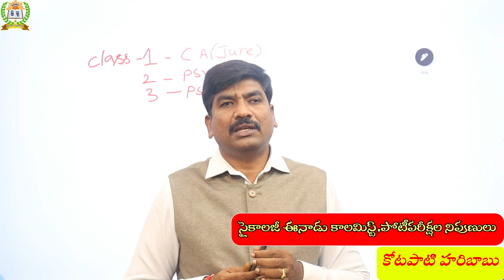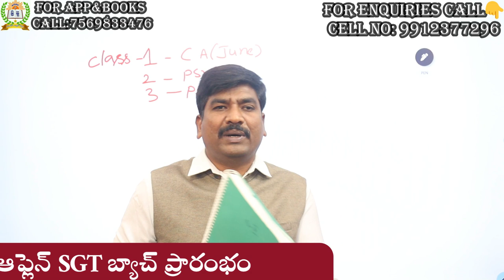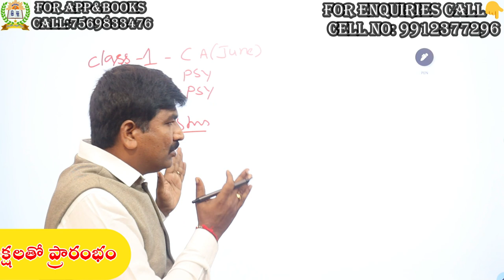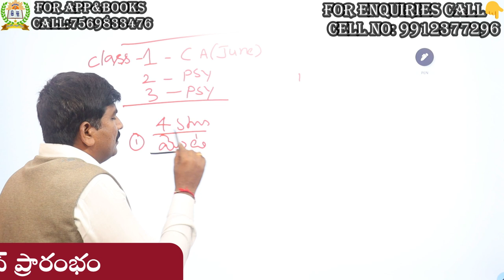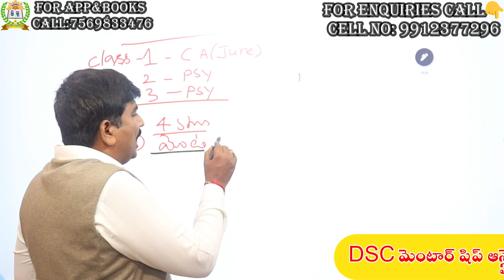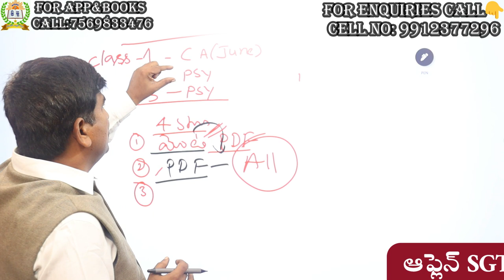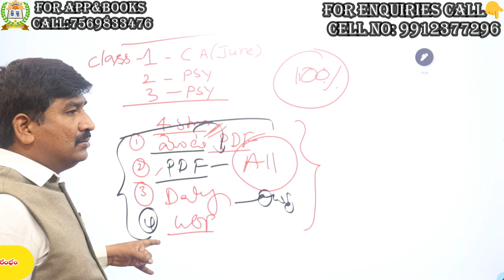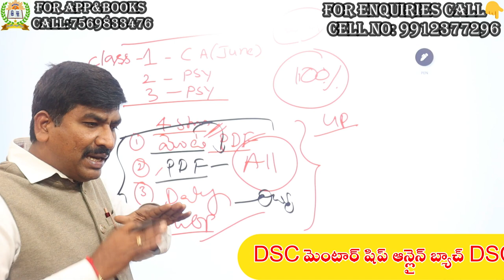హ్యాపీ టీచర్స్ డే||DSC మెంటర్షిప్ బ్యాచ్|| 4 స్టెప్స్ ద్వారా 100% సక్సెస్||హోమ్ ప్రిపరేషన్ UPTO DSC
1) పూర్తి ఆన్లైన్ సైకాలజీ వీడియోల కొరకు గూగుల్ ప్లే స్టోర్ లో"TIRUPATI SRIPRAGNA DSC"APP ని డౌన్లోడ్ చేస్కొండి.
2) ప్రతి క్లాసు  పూర్తిగా బ్లాకు బోర్డ్ పైనేబోధించబడును
3) సైకాలజీ లోని 3 సెక్షన్స్ కూడా హరిబాబు గారే బోదిస్తారు
4) ప్రతి టాపిక్ ను చిత్రపటాలతో వివరణ.